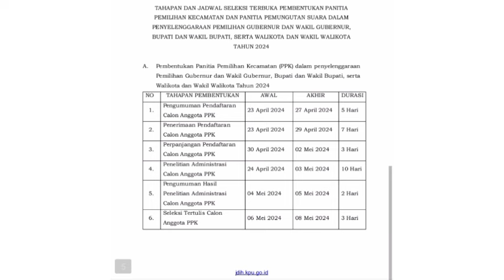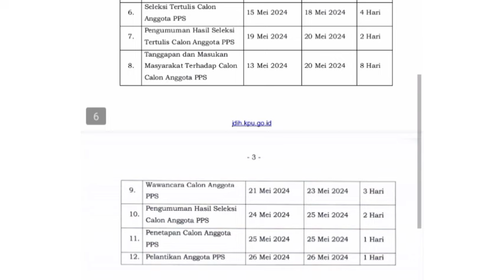KPU Resmi Membuka Rekrutmen PPK dan PPS Pilkada 2024. Ini Jadwalnya